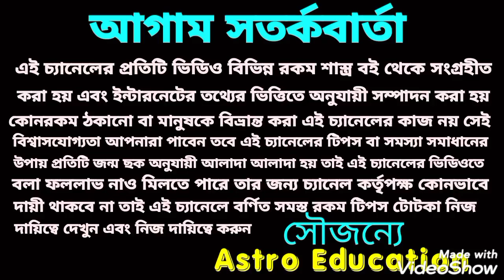সিংহ রাশি মাসিক রাশিফল! December 2020!